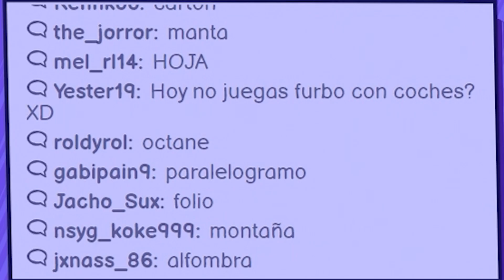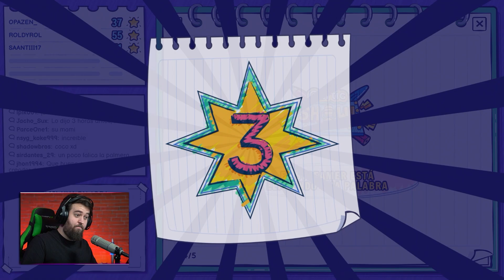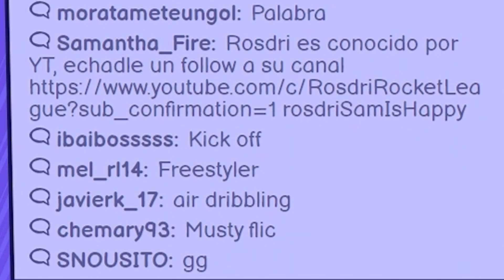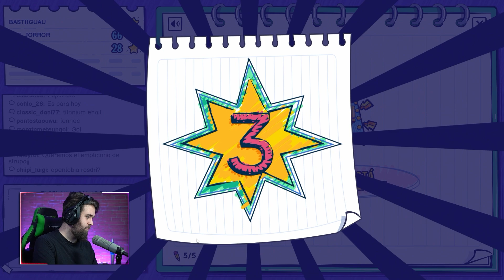DIBUJO y vosotros ADIVINÁIS *sale MAL* 🤣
🔻 ¡En Directo!